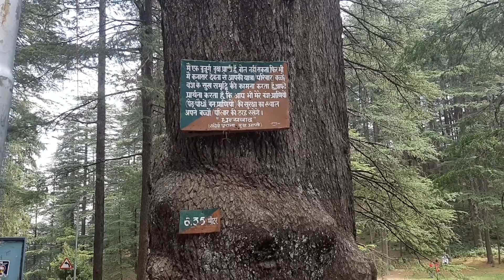Koti Kanasar || कोटी कनासर || Beautiful place in Chakrata (Jaunsar)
Video By:- Mukesh Chauhan Doha